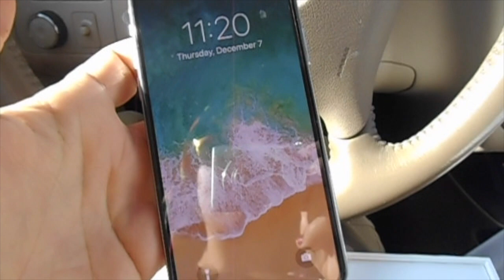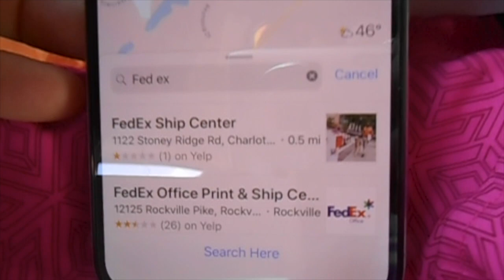Nomi Gets an iPhone X!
I go to Verizon and pick up an IPhone X and car WiFi, Verizon Hum!

Follow me as I take my art, my autoharp, and my Golden boy Baby Bear across the country, starting Jan. 1, 2018. I’ve left from Virginia, will stay in Arizona for the winter, and then head up the California Coast towards the Northwest. From there? Canada? Who knows? I hope to meet lots of fun folks, happy pups, share my art and music, and have fun!

If you like my content here and would like to donate to help support, please visit: